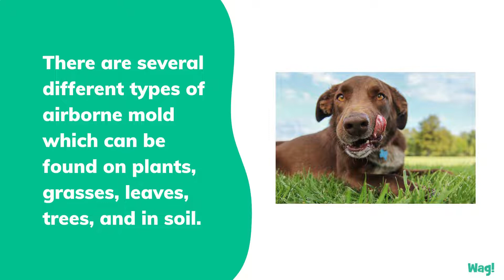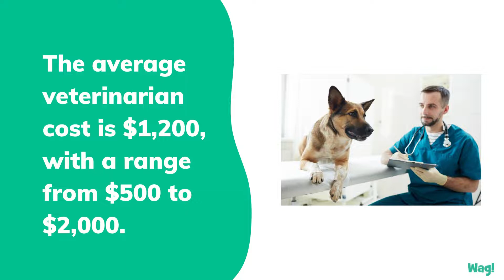Mold Allergies in Dogs | Wag!